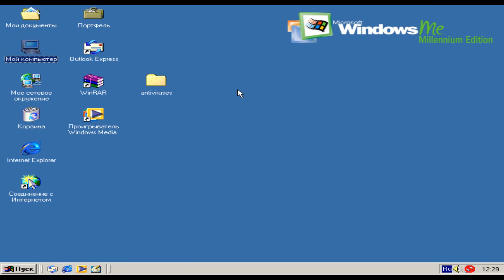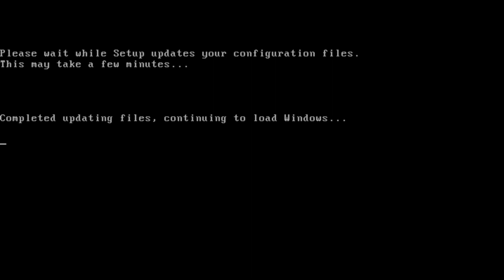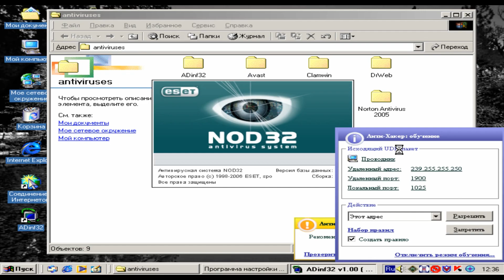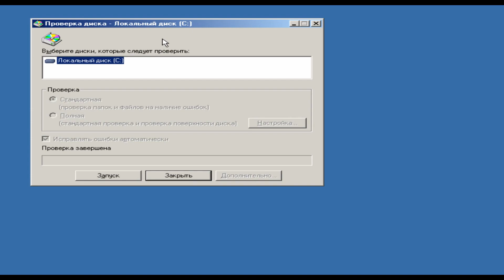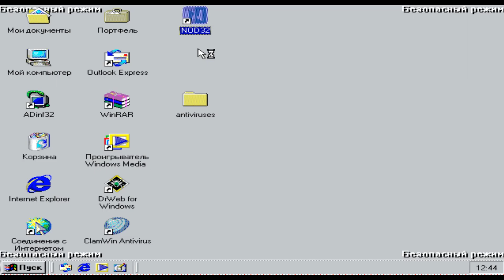Windows ME и много антивирусов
Привет! В этом видео вы узнаете, что будет, если в систему установить огромную кучу антивирусов и попробовать закинуть вирус? Как поведёт себя система? Останется ли она жива в конце концов? Узнаете в этом видео :)

В качестве системы я выбрал Windows ME. Я скачал много разных антивирусов тех лет и установил их в систему.
Если вам очень понравится, то я без проблем проверю и на современных системах!